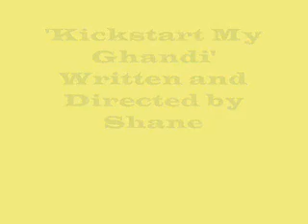Kickstart My Gandhi 0001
A short film about an Indian zoombie...very funny